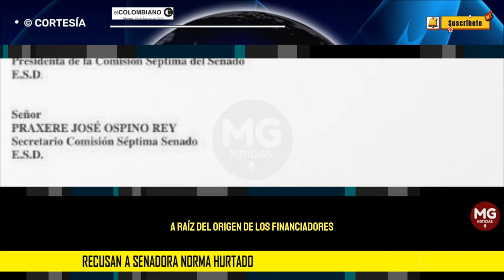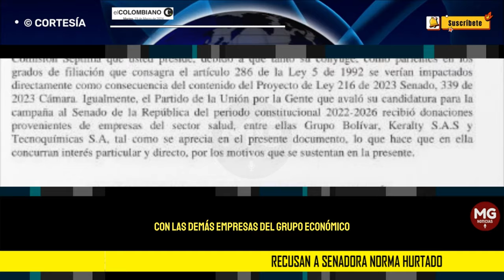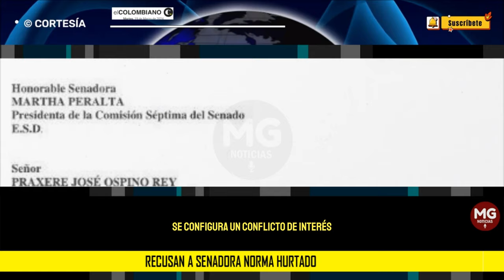OTRA JUGADA DEL PACTO HISTÓRICO ⛔ recusan a senadora Norma Hurtado, que firmó ponencia de archivo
Reforma a la salud: recusan a senadora Norma Hurtado, que firmó ponencia de archivo
La solicitud fue hecha por un concejal de Cali y espera sacarla de la votación del proyecto, que se hará después de Semana Santa.
EL COLOMBIANO